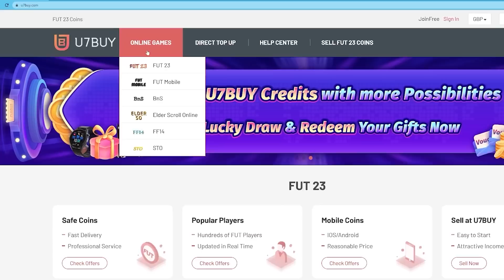EPIC Fantasy FUT Draft Challenge!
Most Fantasy FUTs in a FUT Draft!

Craig Douglas